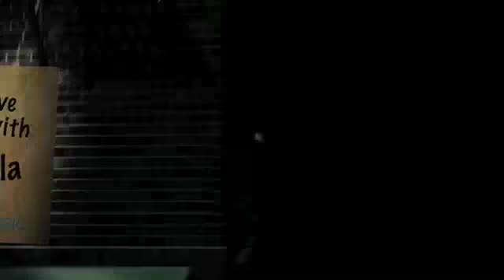An Interview with Bridezilla || Baeble Music